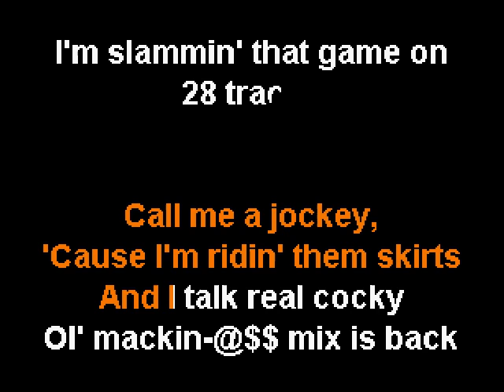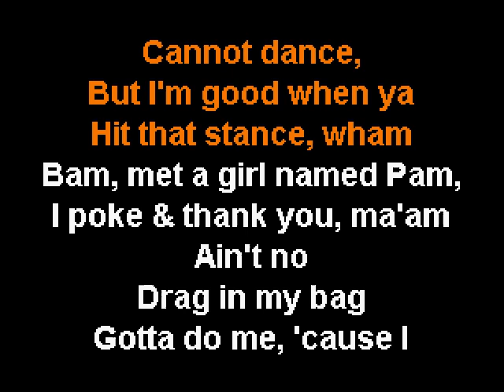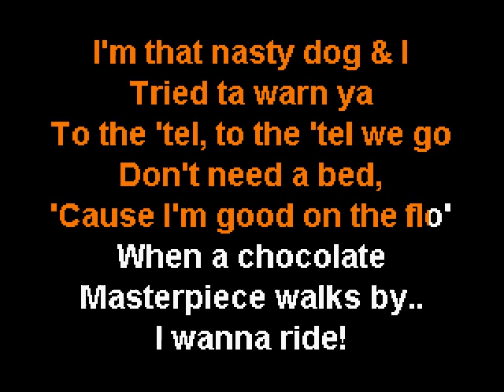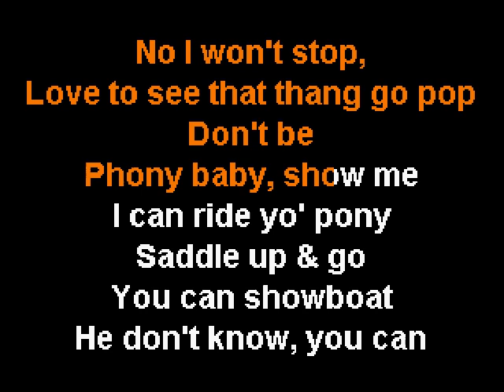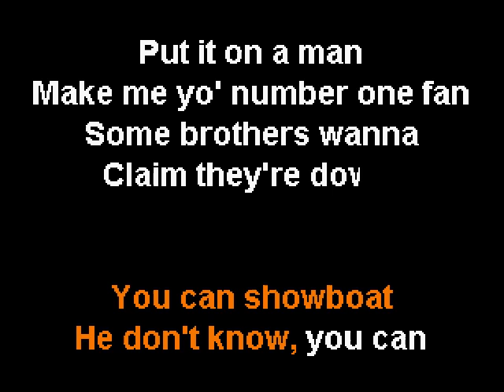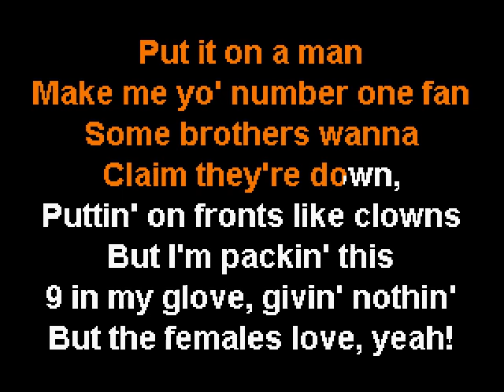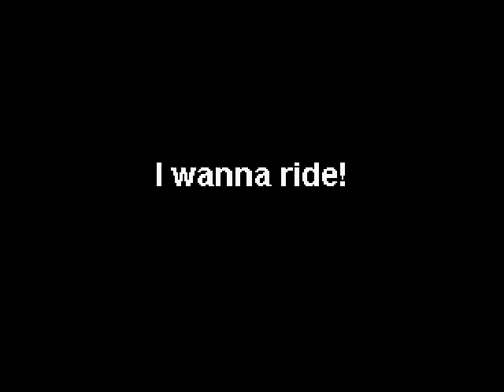Sir Mix A Lot - Ride - Sofa King Karaoke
By request!
Requests are always welcome, but just FYI, I earn exactly $0.00 from these videos, so tipping for my hard work would be greatly appreciated, thank you.